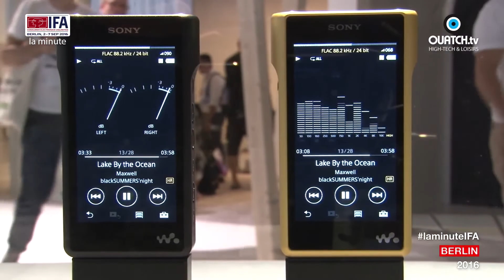la minute IFA S04E14 : Sony Signature Series : le son Hi-Res au top du top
Pour ses 70 ans, Sony a voulu marquer son anniversaire par une gamme de produits Hi-Res audio exceptionnelle : Signature Series. Les 2 walkman Hi-Res sont taillés, dans un bloc d'aluminium pour l'un, dans un bloc de cuivre d'un kilo pour l'autre. Et tous les composants ont été choisis avec soin, notamment pour le casque. Les mélomanes ajouteront l'ampli pour s'offrir la gamme complète.